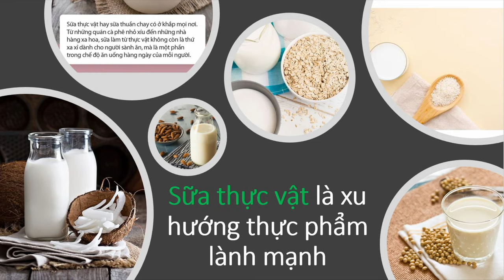Sữa thực vật là xu hướng của thực phẩm lành mạnh thay thế sữa thú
Sữa thực vật là xu hướng thực phẩm lành mạnh được nhiều người ưa chuộng hiện nay và đây là lý do!
Với nhu cầu về sữa thực vật đang tăng lên, chúng ta hãy tìm hiểu một số loại sữa thuần chay phổ biến nhất và lợi ích mà chúng đem lại.
Xem video cùng chủ đề
Thực Dưỡng | Sữa Bò Không Phải Thức Ăn Cho Loài Người | Trích Sách Ăn Hoa Quả Có Nguy Hiểm Không
Người Mẹ Hiến Sữa Nhiều Nhất Việt Nam | 172 Lít Sữa Mẹ Cho Trẻ Sinh Non | Ngân Hàng Sữa Mẹ Việt Nam
Thực Dưỡng | Tác Hại Của Sữa Bò Và Các Sản Phẩm Từ Sữa | Ngô Đức Vượng
Thực Dưỡng | Cho Trẻ Ăn Dặm Bắng Sữa Ông Thầy Và Tekka | Thầy Thích Tuệ Hải
Thực Dưỡng | Sữa Ông Thầy Tuệ Hải Bột Và Sữa Nước Thay Sữa Bò Được Không | Khi Nào Uống Được